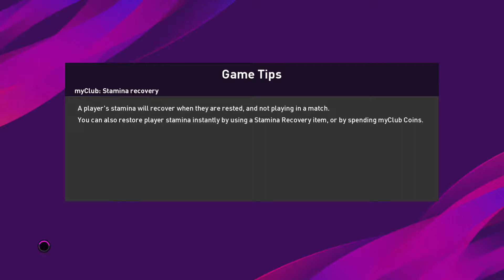PES 2020 | INTER MILAN MASTER LEAGUE | EPISODE 5